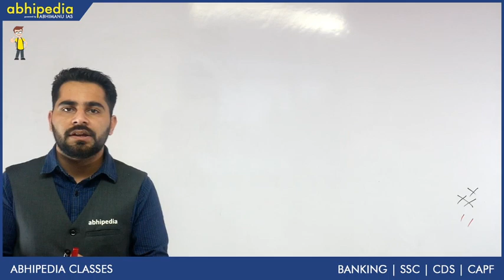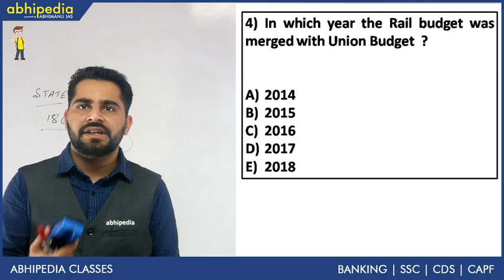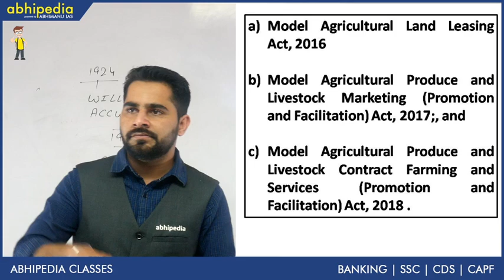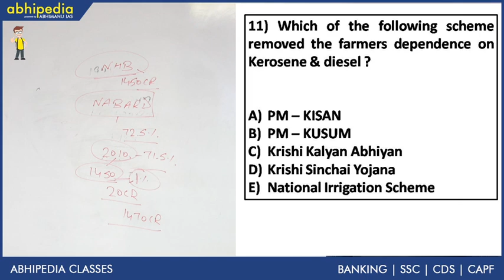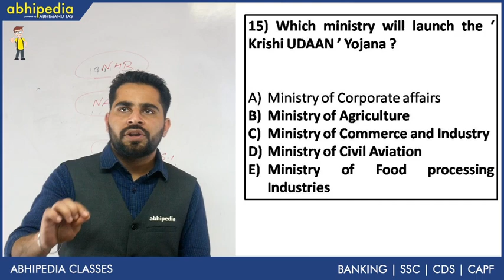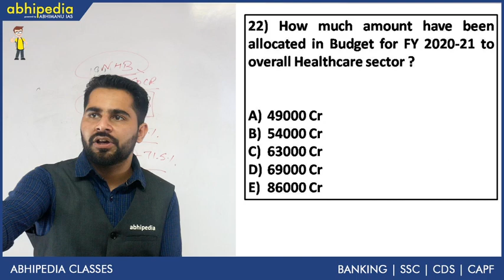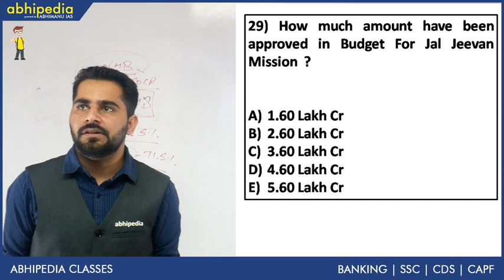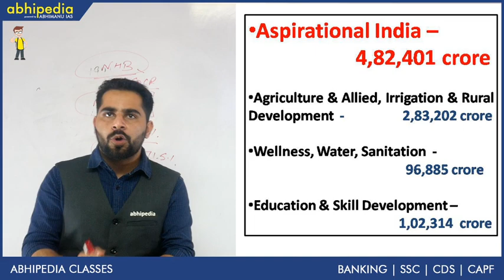NABARD Grade A Prelims 2020 I Union Budget 2020-21 I Day 11 I By Rohit Middha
In this lecture Rohit Sir will discuss important MCQ from Union Budget. Every year many questions are asked from such important data.The Question will follow detailed explanation with ADD ON information.
The questions related to Indian economy , Growth, budget history , Agriculture Growth, Livestock, warehousing , Food processing ,  jobs , Unemployment , Nabard, exports  etc have been covered.